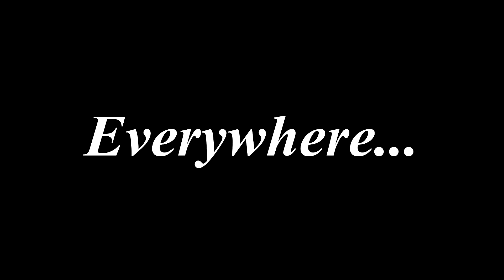The Rush #2 (Messor Barbarus)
This is the second episode of the story of my ants. In this episode the ants take controle of all the land.